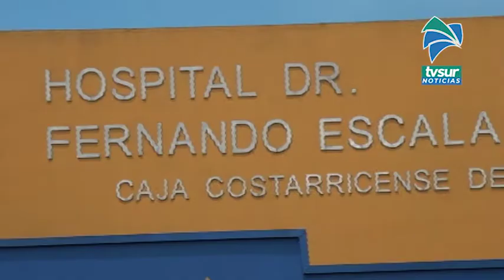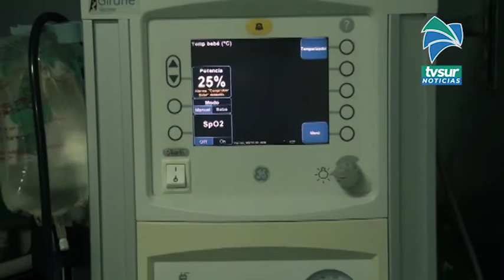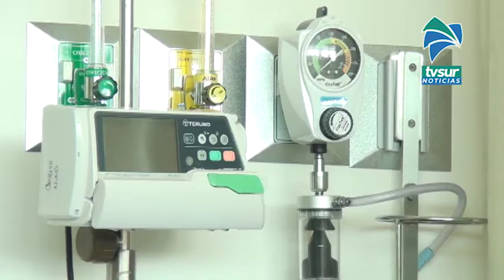En Pérez Zeledón habrá un laboratorio de biología molecular para analizar pruebas de Covid 19